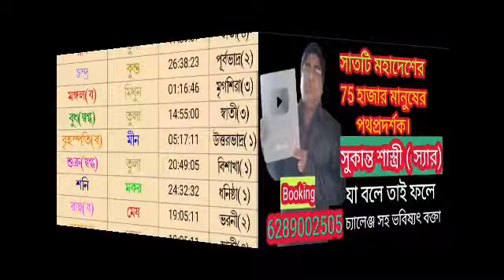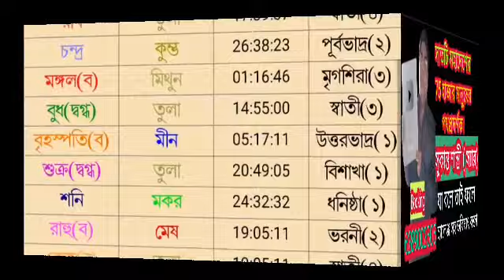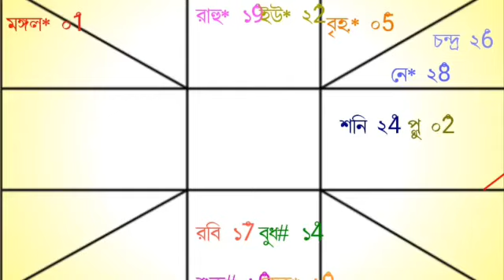আজকের রাশিফল ৪ ঠা নভেম্বর শুক্রবার বারোটি রাশির রাশিফল দেয়া হল।